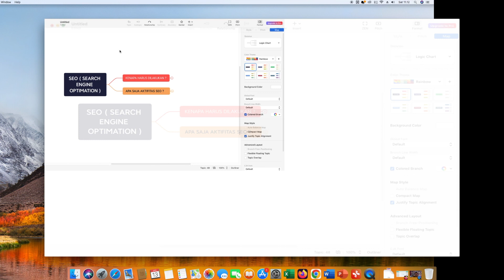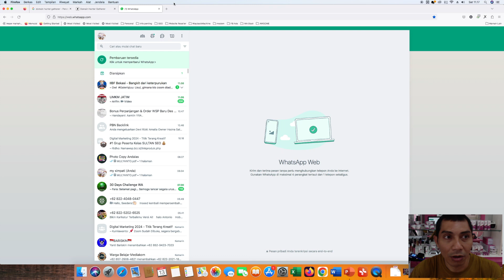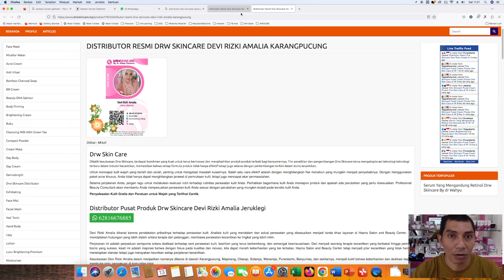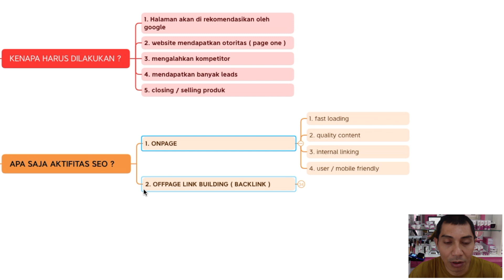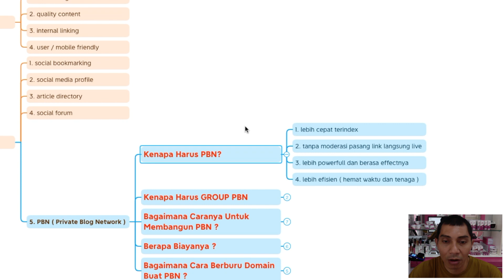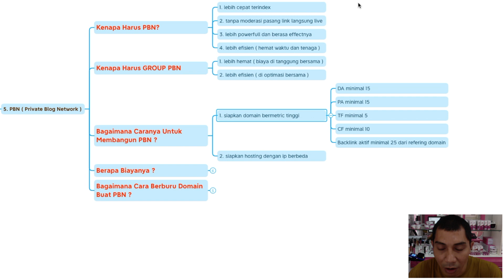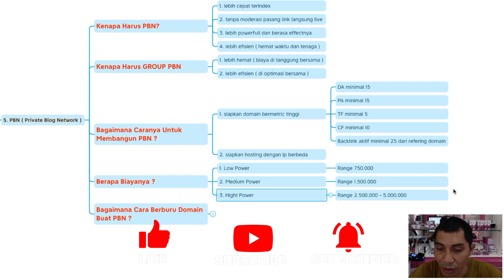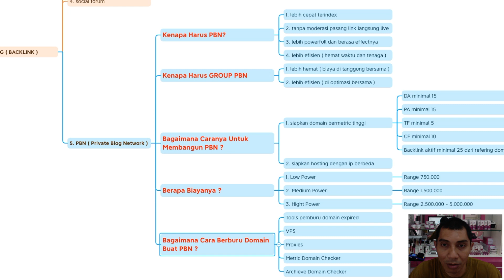Cara Membuat Backlink PBN Private Blog Network Berkwalitas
disini anda akan mendapatkan Tips bagaimana Cara Membuat Backlink PBN Private Blog Network Berkwalitas bisa anda gunakan sebagai sumber backlink tanpa batas.

rangking dan page one dengan backlink PBN Berkwalitas nggak pake lama langsung page one ranking dengan cepat dan mudah